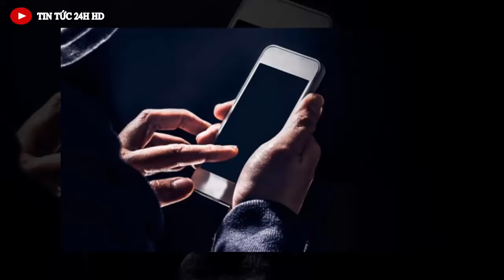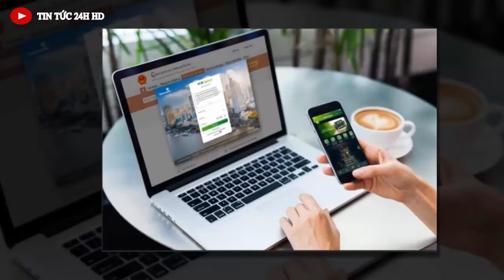Tin tức Việt Nam Mới nhất hôm nay/ Tin Nóng Chính Trị Việt Nam và Thế Giới